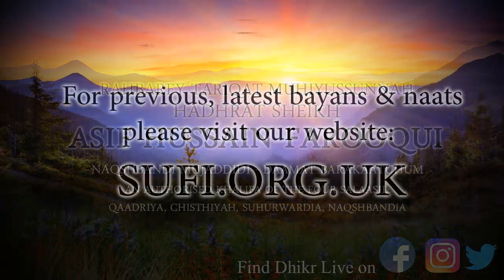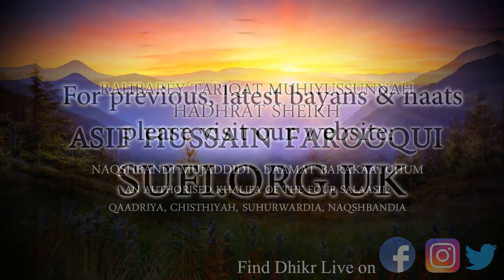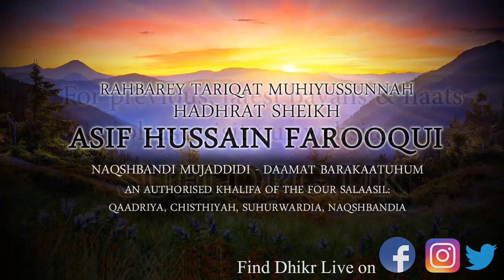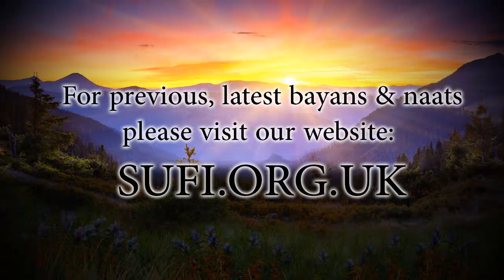Clips Husband Wife & Ramadhan - by Hadhrat Sheikh Asif Hussain Farooqui Naqshbandi (UK)